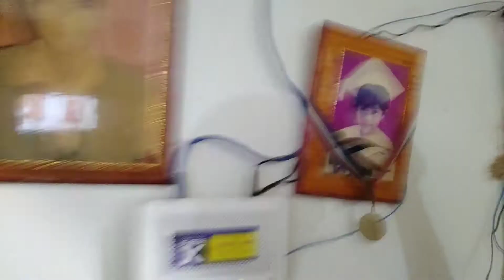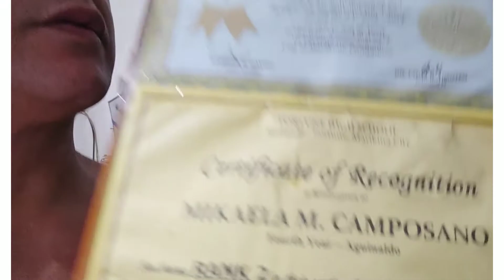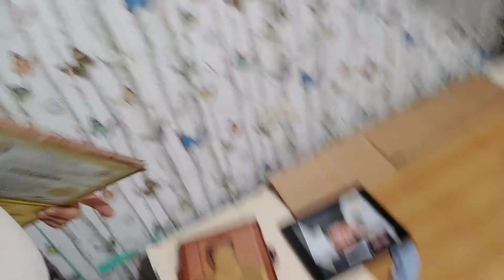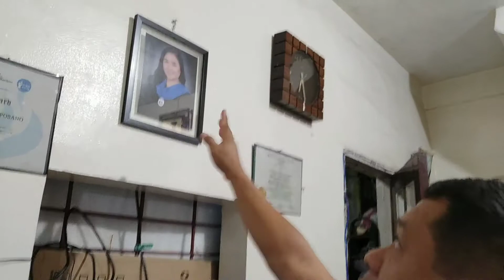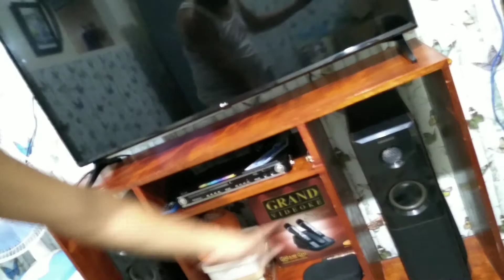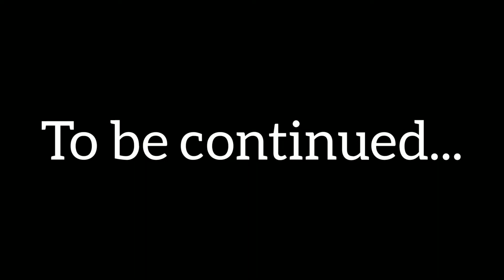VLOG #53 PART 1 GENERAL CLEANING SA SALA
Video editor:
InShot

Sounds used:
Musician- @iksonmusic